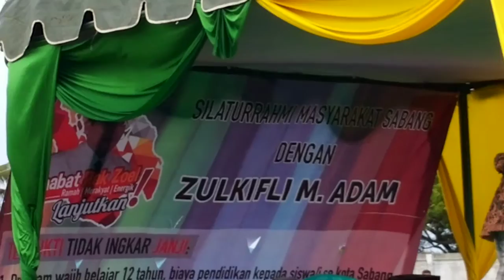Sejumlah warga Sabang mengantri uang Meugang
Pada Kamis 2 Juni 2016 sejumlah warga Sabang rela antri dan berdesakan di stadion Sabang-Meurauke Gampong Ie Meulee Kota Sabang demi mendapatkan uang dua ratus ribu rupiah yang dibagikan oleh walikota Sabang Zulkifli H.Adam dalam rangka menyambut bulan suci ramadhan 1437 Hijriah.Kegiatan silaturrahmi ini  diberi thema "Relawan Sahabat Pak Zoel ". Pembagian ini dengan cara menyerahkan kupon ke panitia hasil penyerahan KK masing-masing kepala keluarga beberapa hari sebelum hari H.